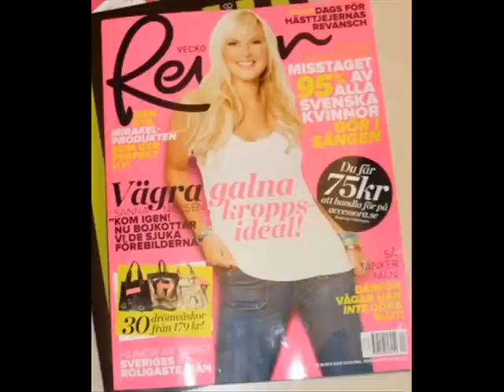Sanna Nielsen - This is my thanks.wmv